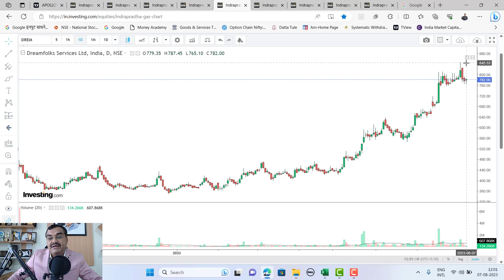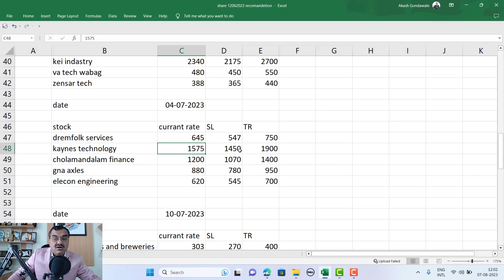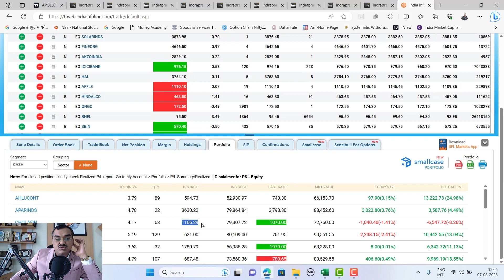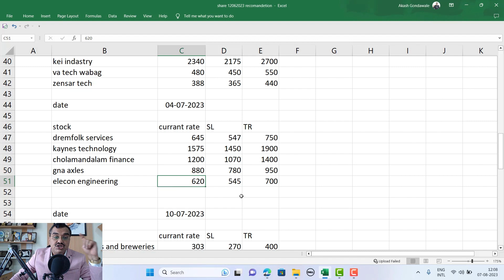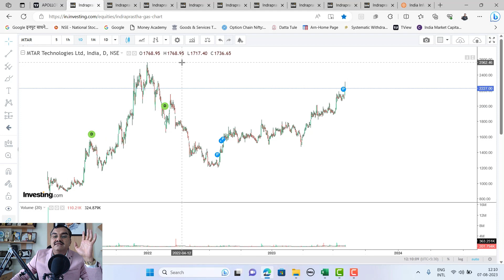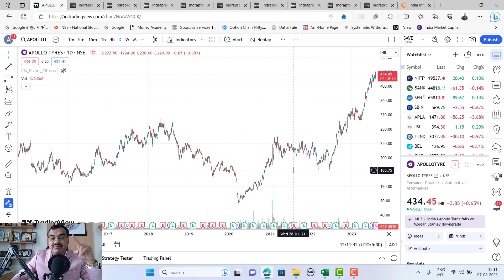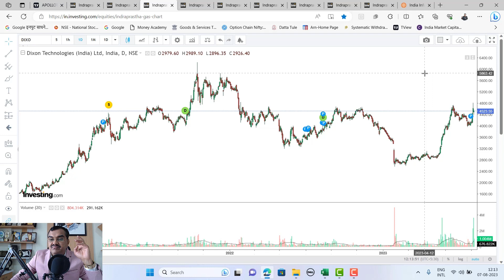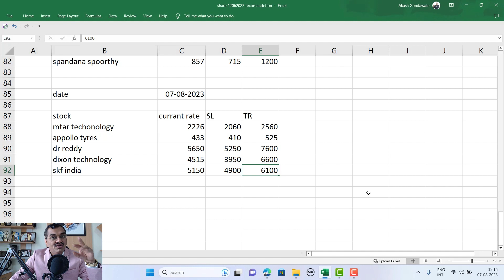ये INVESTMENTS आपको आमिर बनादेगे | Dr. Akash Gondawale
Join my Classes I will be posting every WEDNESDAY one video related to share market from Basic I am starting. so I kindly request you all toYou can EARN HIGH RETURNS with this Predictions but, before INVESTING in these following stocks take advice from your Fianancial Advisor*
For More Details vist our website or contact at below number